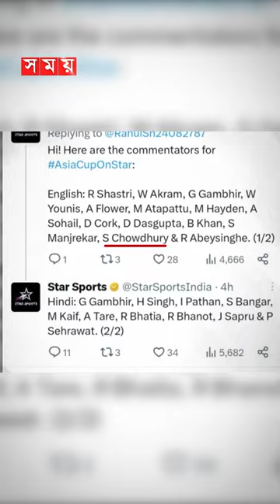স্টারের দাদাগিরি, অবহেলিত আতহার আলী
Somoy TV: t.ly/Se1z
Somoy TV Bulletin: t.ly/iqIq
Somoy Entertainment: t.ly/3dWC
Somoy Sports: t.ly/iASp
SOMOY TV ISLAMIC: t.ly/zU6a

Somoynews.tv: t.ly/Y7ab
খেলার সময়: t.ly/xJ5H
সময়ের গল্প: t.ly/EW3M
এ সময়ের বাণিজ্য : t.ly/m3ir

Groups:
Somoy TV (Official)✅: t.ly/ajiO
Somoy Entertainment✅: t.ly/8CLh
Somoy Business✅: t.ly/4xaJ